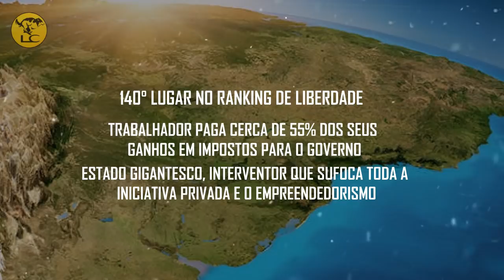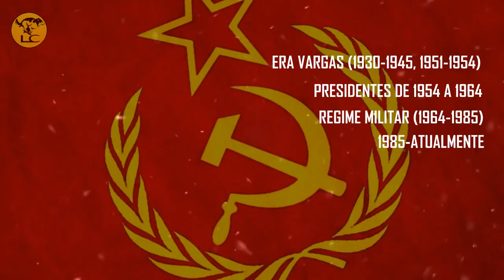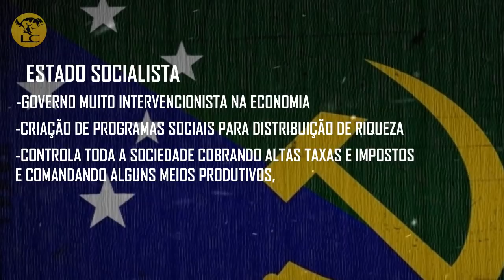O BRASIL É UM PAÍS SOCIALISTA?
Um país que ocupa o 140° lugar no ranking de liberdade, um país onde o trabalhador tem que pagar 55% dos seus ganhos em impostos para o governo, um país que tem um Estado gigantesco, interventor e que além do mais sufoca toda a iniciativa privada e o empreendedorismo, dentre outros motivos, como um país como esse pode não ser considerado um país socialista?